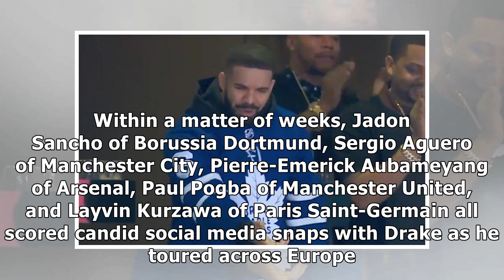Drake Has Infected His Hometown Toronto Maple Leafs With A Horrible Curse